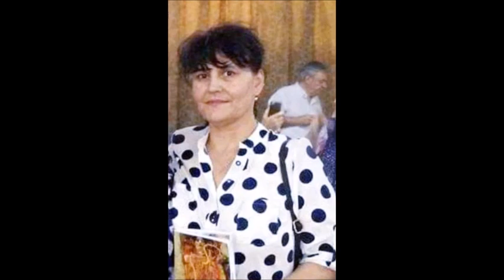MA PIERD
Versuri, CRISTINA GHINDAR GREURUS - Muzica, GHIURI M